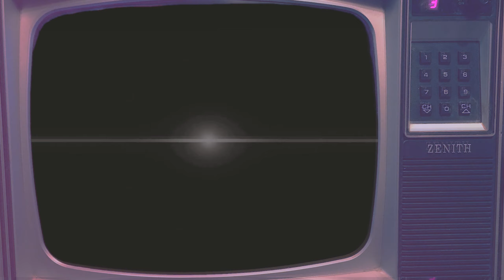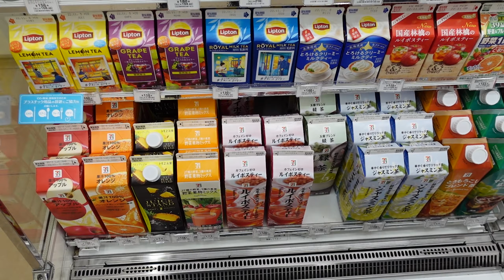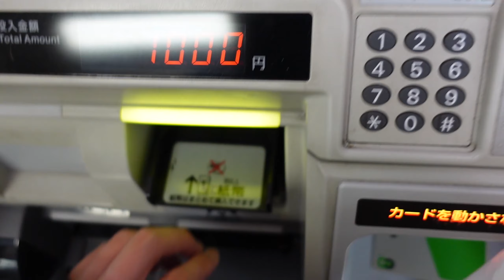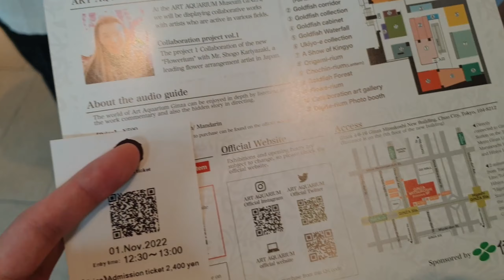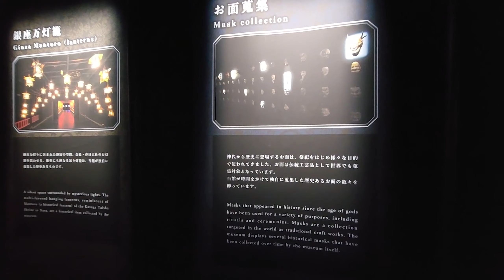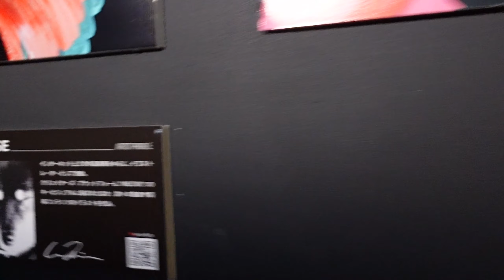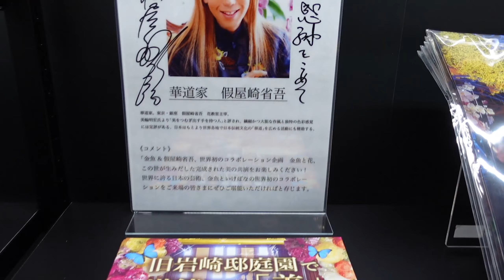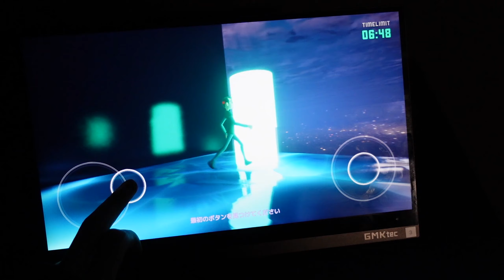GINZA ART AQUARIUM | Japan 2022 Vlogs | Part 11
After returning from our trip in 2019, we agreed to holiday to Japan again every year after. Due to a number of obvious reasons, this trip was 3 years in the making, our big return to Japan!

Today was so packed with content that I had to split the video into separate parts. First, we visit the Art Aquarium in Ginza.

The Art Aquarium Museum GINZA is located in Ginza Mitsukoshi, a department store in Ginza, the heart of Tokyo. Various types of goldfish swim gracefully in the specially built fish tanks, which have different themes of Japanese culture.
The culture of appreciating goldfish began in Japan in the Edo period, year 1603 through 1867.
The Art Aquarium is a modern art space that combines light, sound, and fragrance with traditional Japanese culture and artefacts to recall the appreciation of goldfish. Enjoy seeing adorable and unique goldfish in a fantastic space.

Goldfish are ornamental fish. The culture of appreciating Goldfish comes from China, and the ornamental culture becomes popular in Japan during the Edo period. Breeding has produced a variety of forms of goldfish, and many goldfish lovers consider them living works of art. In Japan, children are familiar with goldfish scooping at traditional festivals. Goldfish come in a variety of colors and patterns, including red, albino, and calico, even within the same breed. Approximately 70 species of goldfish swim in the Art Aquarium Museum, 30 of which have been selected as nationally recognized breeds.

80s Retro Synthwave MIX - Miami Vice by Karl Casey